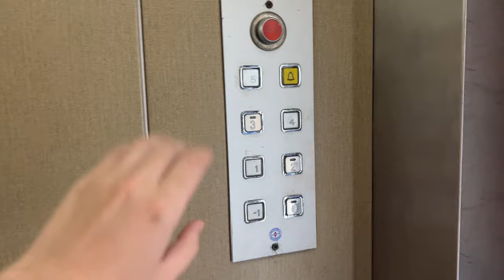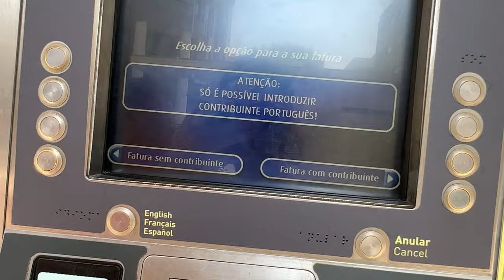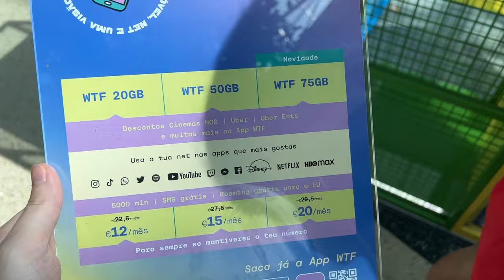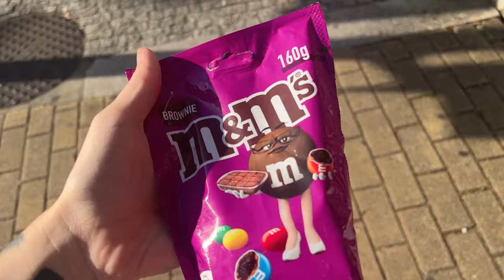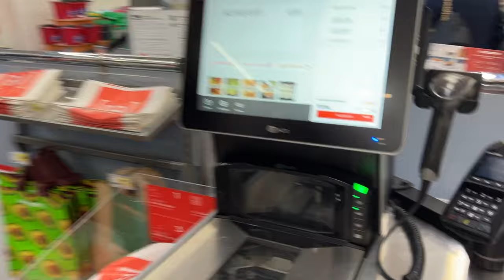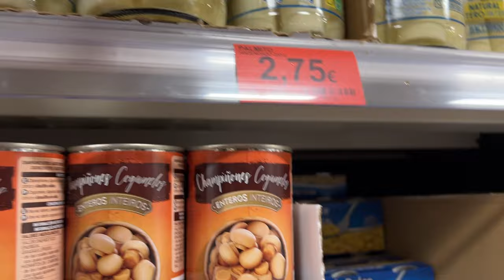FOMOS PARA O PORTO DEPOIS DE 3 MESES FORA! 🇵🇹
EBOOK 100% GRATUITO DISPONÍVEL NO GRUPO! ✅